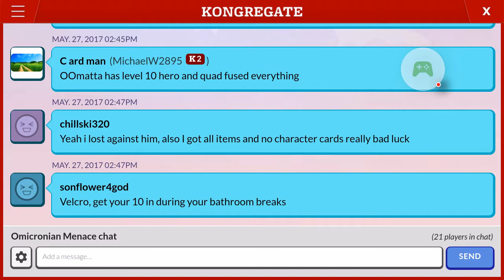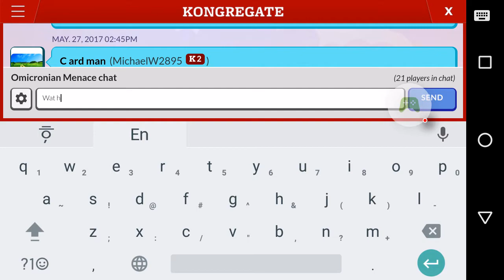2nd May Rumble: Round 7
My fist lost game of the rumble. Watch out for the player with the lvl 10 Louise.